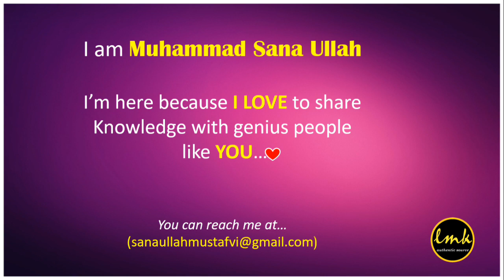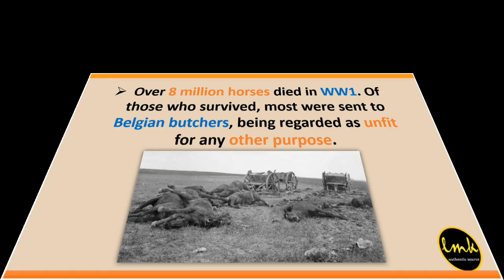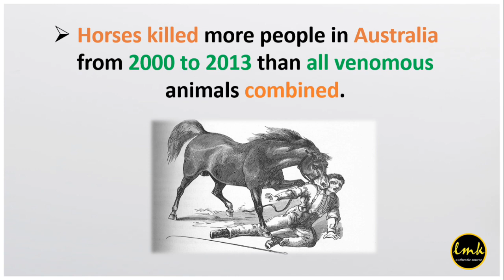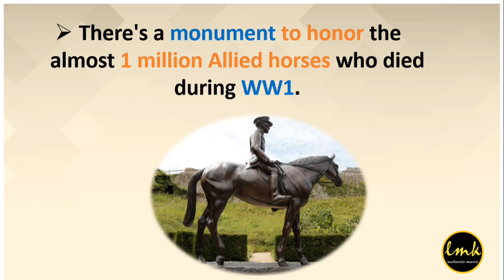15 Incredible Facts about Horses | Interesting Facts | LET ME KNOW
Horses are mammals of the family Equidae. They are herbivores, which means they eat grass and other plants. Some plants are dangerous for them like ragwort, lemongrass (oil grass) and sometimes acorns.

The common horse is the species Equus caballus. It was domesticated from wild horses by humans at least 5000 years ago. They are large, strong animals, and some breeds are used to pull heavy loads. Racehorses can gallop up to 30 miles an hour.

A male horse is a stallion, and a female horse is a mare. The general term for a young horse is foal. A young female horse is a filly, and a young male horse is a colt. A castrated horse is a gelding. Horses have hooves which need protection by horseshoes from hard or rough ground.
Horses have been domesticated for at least 5000 years. They have been used by humans in many different ways for travel, work, food, and pleasure. Cavalry horses were used in war until the middle 20th century. Some people keep horses as pets.

They are used for riding and transport. They are also used for carrying things or pulling carts, or to help plow farmer's fields in agriculture. Today, horses are mostly used for entertainment and sports. They are also still used for work and transportation in some places.

Horses are used in equestrianism, which is equine sports such as cross-country, showjumping, dressage, horse polo, rodeo events etc. Showjumping, cross-country and dressage are Olympic sports. "Equus" is the old Latin word for horse.